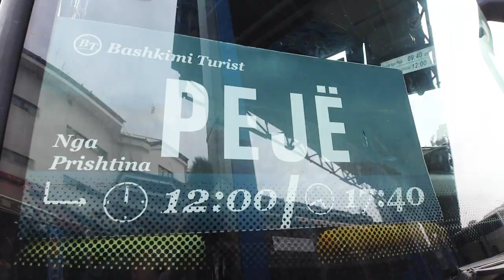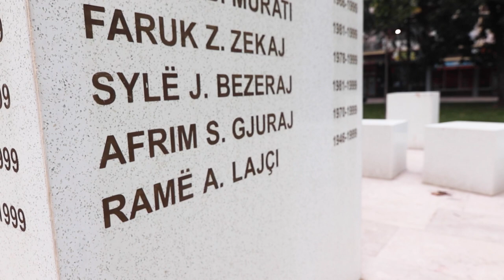TRAVELLING from PRISTINA to PEJA | Plus Kosovo bus tips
We caught the bus to Peja in Kosovo from Pristina. Skip to 3:01 for some tips on travelling by bus in Kosovo!

We’re Izzie and Dale, two idiots from the UK travelling the world. Obsessed with having adventures, exploring remote locations and eating lots of snacks!